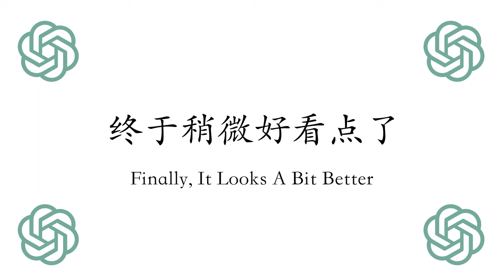AI Drawing : GPT Generates The Ugliest Creature Continuously Becomes More Beautiful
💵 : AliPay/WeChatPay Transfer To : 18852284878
💴 : 支付宝/微信转账至：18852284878